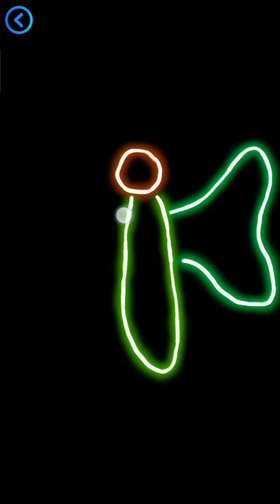How to draw a beautiful butterfly easily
In this video we will learn how to draw a beautiful butterfly easily.